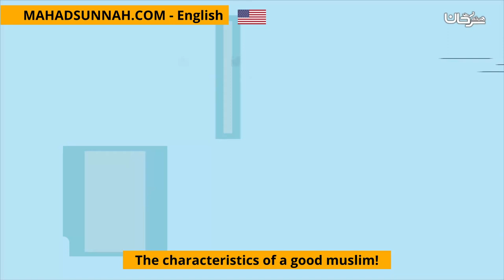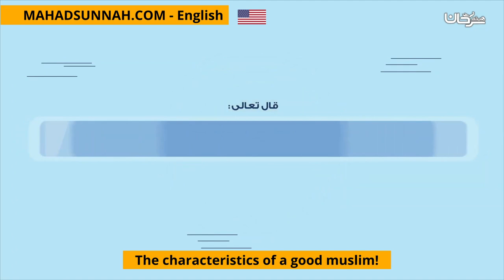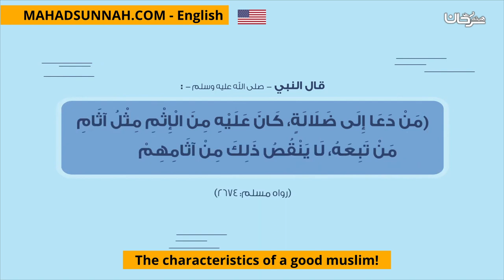The characteristics of a good muslim! الصحفي المسلم